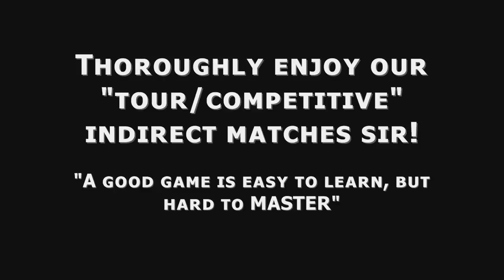Consecutive 9 Ball Golden Breaks | 8 Ball Pool | Indirect Mashup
Pleasure my friend!

Miniclip 8 ball pool, Indirect.Speako13, Gijs van Helmond, gameontom, hatty xD, Mr Miss, golden break, Mk Ultra, Magic